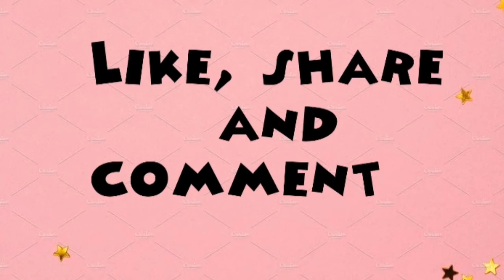Beautiful Handmade Valentine's Day Card Idea | DIY Greeting Cards for Valentine's Day Card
love greeting card easy greeting cards romantic card tricks funny gifts paper folding card making tutorials origami valentine's day card valentine's pop up card
gift idea cards paper craft pop up card
diy magic card how to make an origami card making
card making love cards